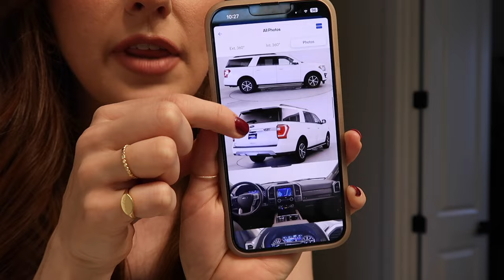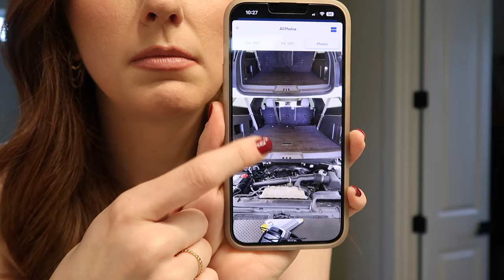TIME FOR AN UPGRADE... | Sam and Moriah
XO

VIDEO MENTIONS
DECEMBER 3RD

DECEMBER 4TH
Dear Santa I Tried cup is old from Target!

CHAPTERS
0:00 December 3rd
7:38 December 4th
14:41 Outro